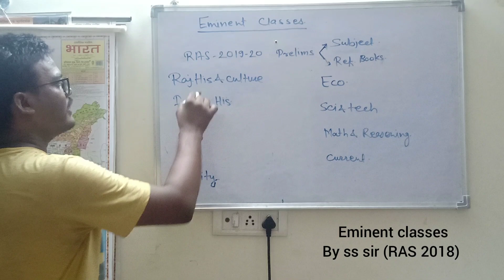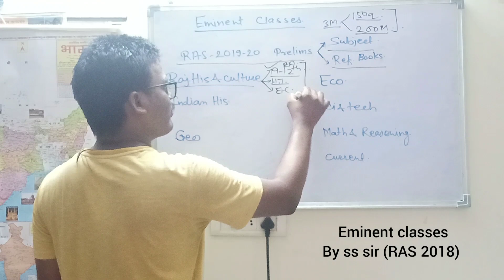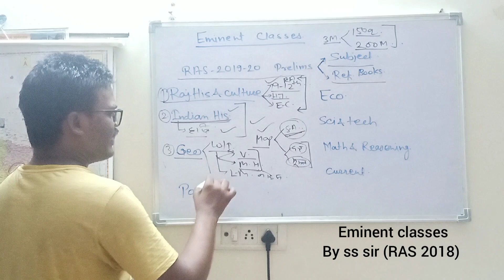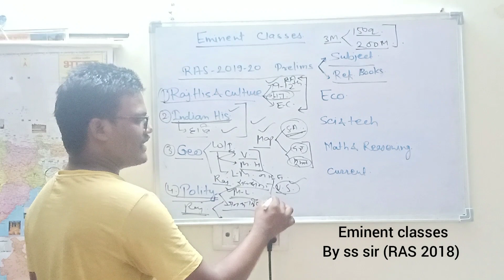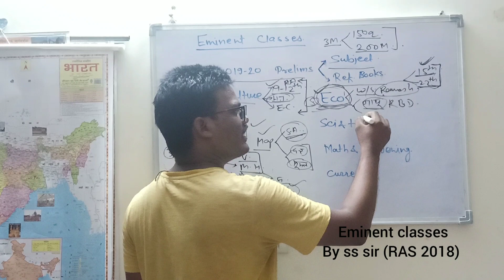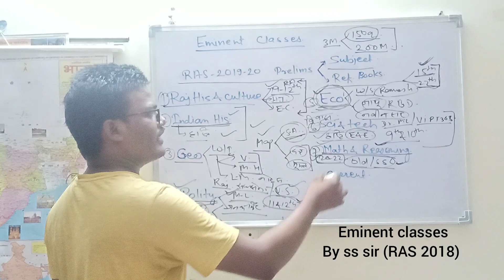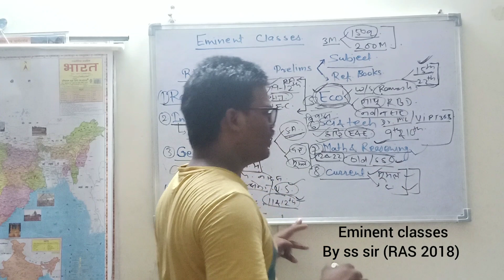RAS Exam 2020|| vacancy RAS 2020 || syllabus||Exam pattern|| RPSC RAS 2020||RAS Mains answer writing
Ras 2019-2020  study material exam pattern test series and guidelines are available.